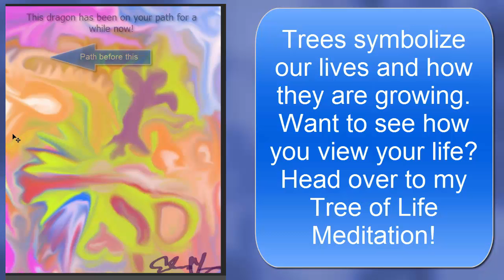Free Angel Readings for week of 10/10/16-how to recognize signs & symbols from angels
Free Angel Reading with Angel Messages for week of 10/10/16-free angel readings, messages from angels
Online Self Improvement Courses, Online Addiction Help, Online Self Help Books and Online Guided Meditation

+ Metaphysical
+ Spirituality
+ Holistically
= New Life...

my angel card,
pictures of angels,
tarot,